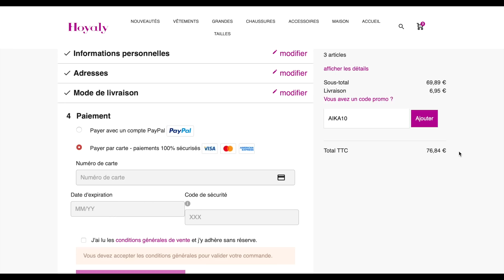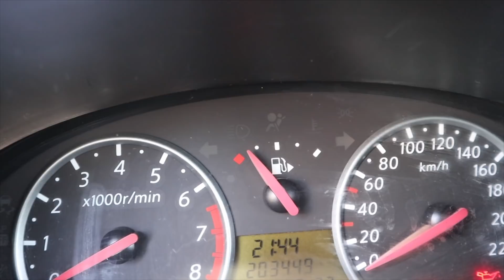VLOG #1: NETTOYAGE VOITURE | LÉGUMES LOCAUX & COMA ... 😂